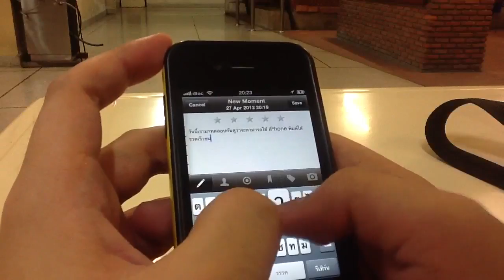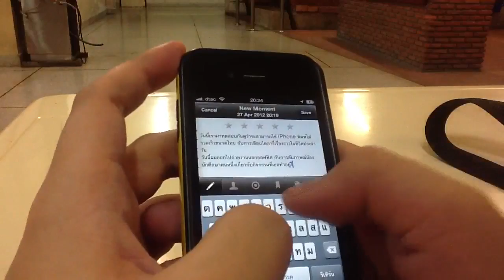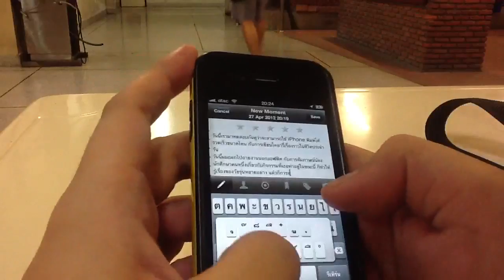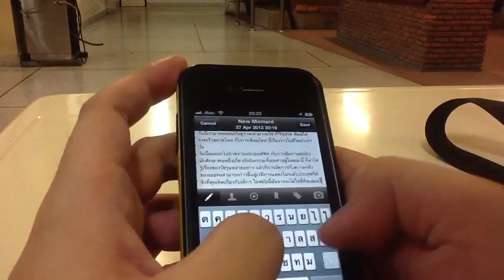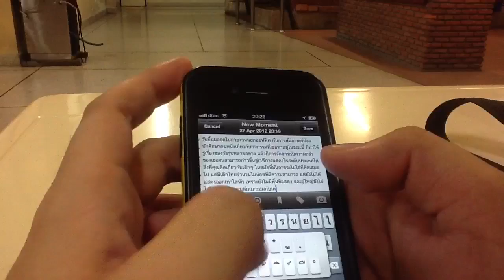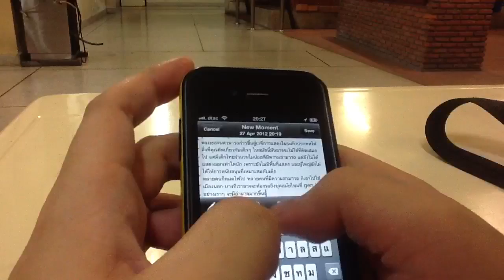พิมพ์เร็วคีย์บอร์ดไทยไอโฟน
ทดสอบความเร็วปกติในการพิมพ์คีย์บอร์ดแบบ 3 แถวของ iPhone ว่าสามารถพิมพ์เร็วแบบชิวๆ ได้ประมาณไหน และพิมพ์ข้อความยาวๆ เป็นย่อหน้าได้ขนาดไหนกัน